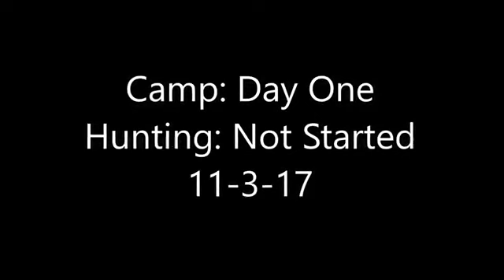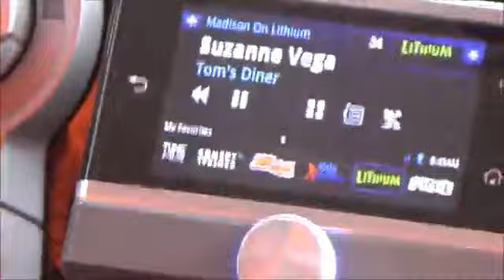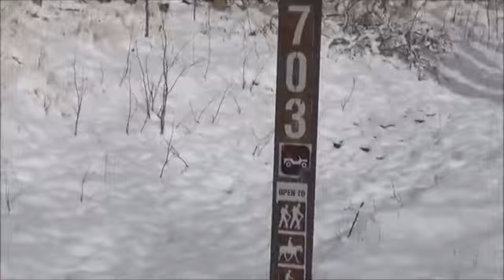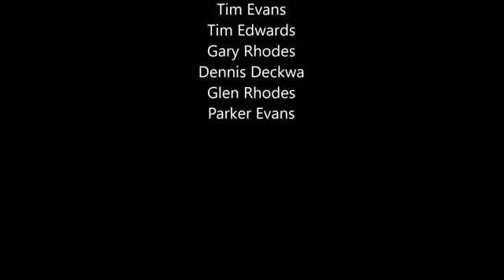Hunting 2017 REUPLOAD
This is an official REUPLOAD of our 2017 Hunting Trip.